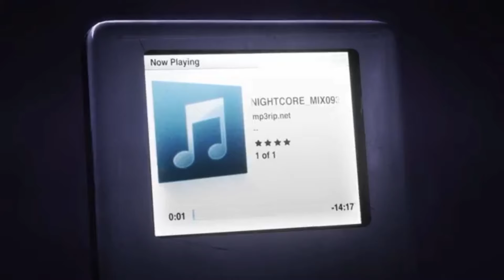BITE ME - AJ DISpirito [Nightcore] ( SUB ESPAÑOL )